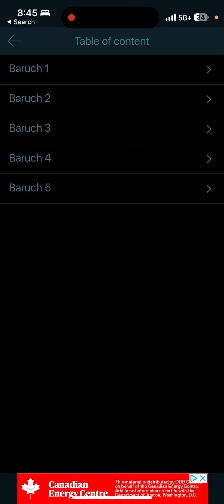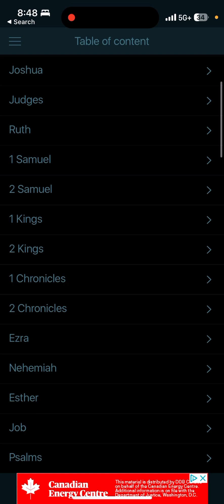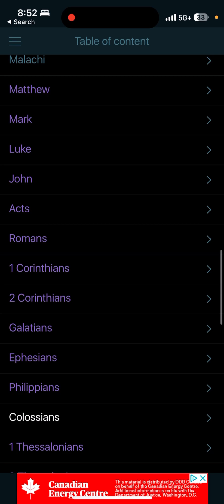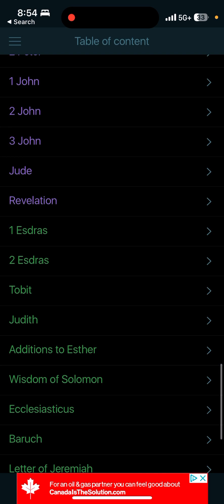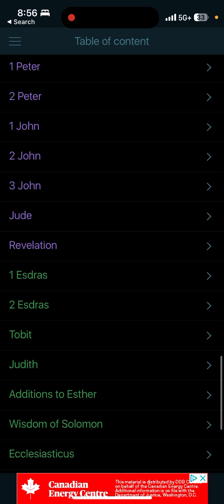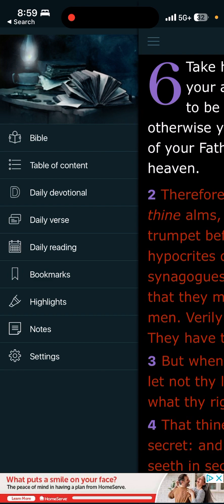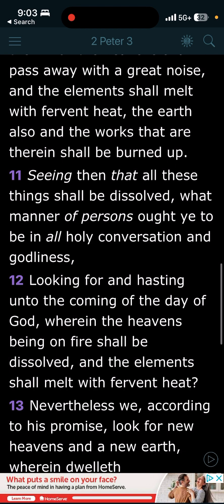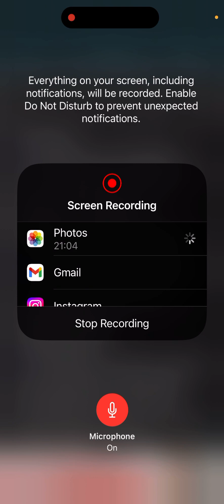IMPROMPTU ARISE & DEPART